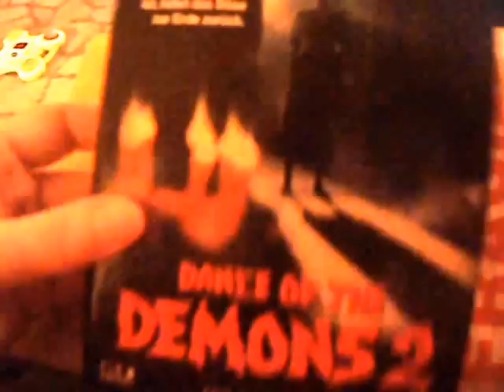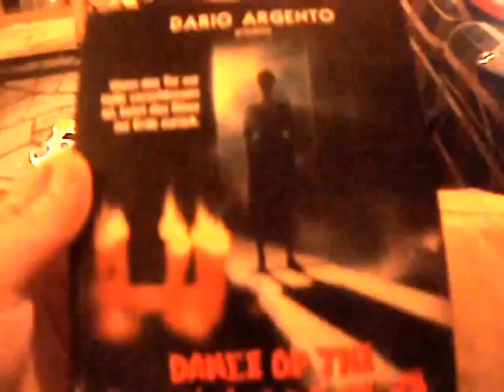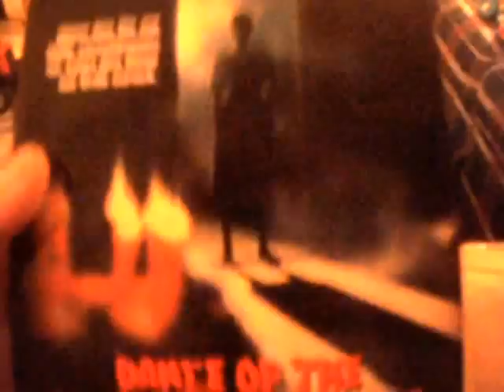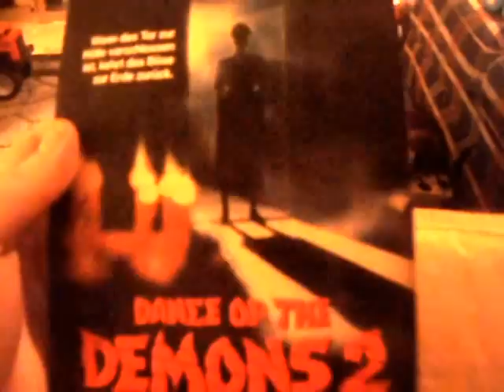Package From James Johnson AKA Mydvdreviews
Me Unboxing A Package From My Good Friend James AKA Mydvdreviews